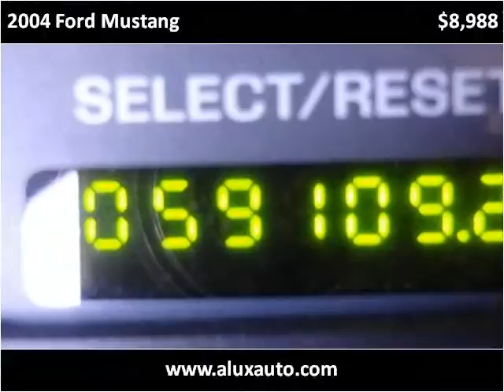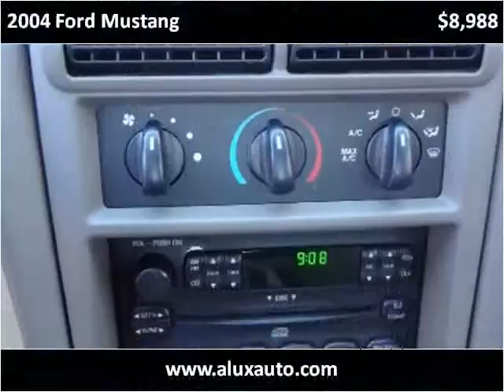2004 Ford Mustang Used Cars Norwalk CA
This 2004 Ford Mustang is available from A-Lux Auto.